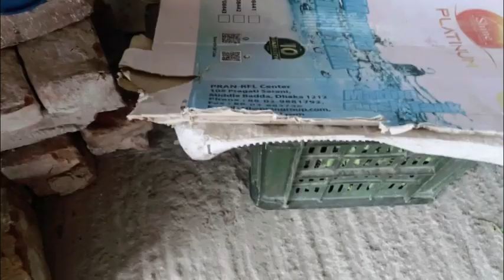খরগোশের যত্ন ও পরিচর্যা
খরগোশকে কিভাবে যত্ন নিব এবং যে ভুলগুলো করা যাবে না তা নিয়ে ক্ষুদ্র একটা আলোচনা মাত্র।
৫ টা বিষয় নিয়ে যা বলা হলো মোটামুটি এইগোলা ঠিক থাকলে আশা করা যায় আল্লাহর রহমতে আমার খরগোশ ভালো  ও সুস্থ থাকবে ।

আরো কিছু জানার থাকলে  অথবা প্রশ্ন থাকলে কমেন্টে জানাবেন আমি অবশ্যই তার সমাধান দেয়ার চেষ্ঠা করবো।